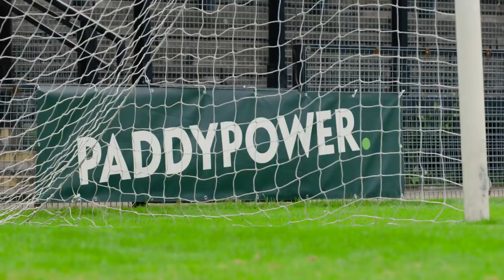£10 FOOTBALLER vs £50m FOOTBALLER with Harry Pinero and Peter Crouch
Harry Pinero takes on the UMM £10 vs £50m footballer challenge. Can HP prove his skills and match up to Peter Crouch's transfer value over the course of 3 rounds of football challenges?

Peter Crouch is a EURO 2020 ambassador for Paddy Power, who are encouraging punters to change bookmaker as part of its ‘Switch for Better’ campaign. Switching to Paddy will secure free £5 Bet Builders on selected games throughout the tournament. For more details, visit the Paddy Power website. If the grass looks greener, go and play on it!

UMM. Characters. Entertainment. Sport. In that order.